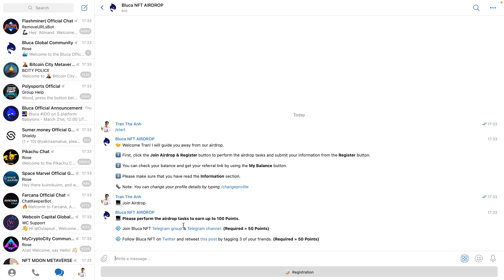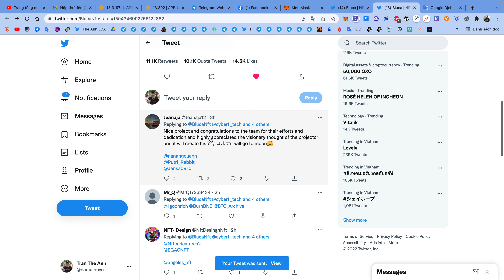Hướng dẫn nhận 400 token BLUC mạng BSC | The Anh LDA